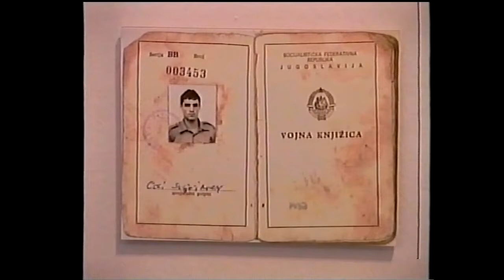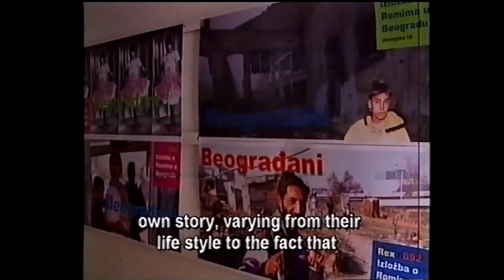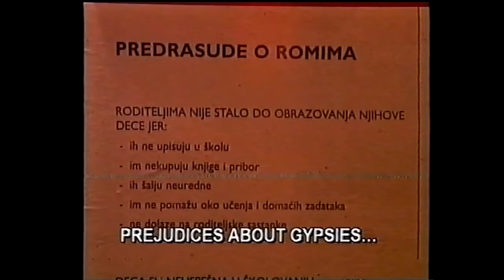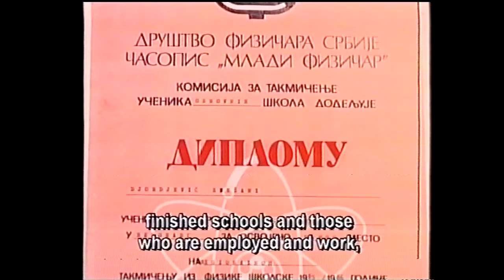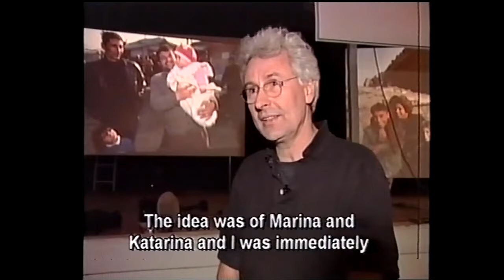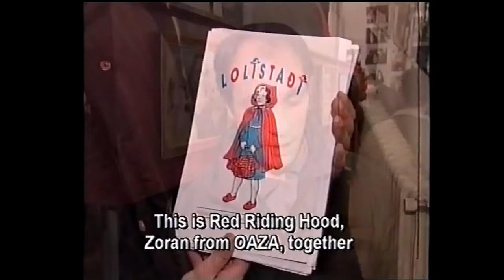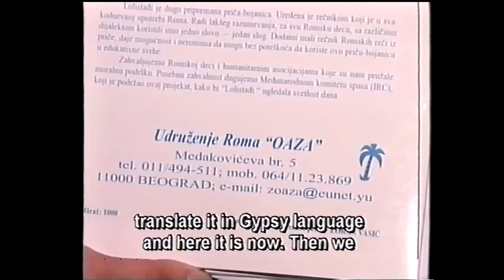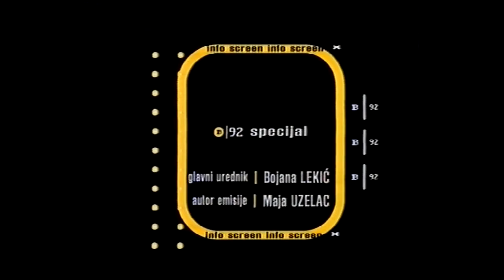Otvaranje izlozbe BEOGRAÐANI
Romi u Beogradu od pocetka veka do danas (izlozba ce biti otvorena do 1. marta, svakog dana sem ponedeljkom od 12:00 do 20:00) muzika na otvaranju: orkestar Bobana Markovica + DJ Boris Pavlovic izlozbu otvaraju: Rasim Ljajic - Ministar za etnicke i nacionalne zajednice u Vladi Jugoslavije, Dragan Jocic - potpredsednik Vlade Beograda, Adrienne van Heteren Osnovni cilj projekta je zalaganje za stvaranje osnovnih uslova za dostojanstven zivot u multikulturnim društvima (poštovanje ljudskih prava, razumevanje medu pripadnicima razlicitih etnickih i društvenih grupa, toleranciju u odnosu na razlike) kroz doprinos boljem razumevanju izmedu Roma i ostalih stanovnika Beograda, kao i obrazovanju obe grupe. Namera nam je i podsecanje institucija sistema na njihovu obavezu aktivnog ucestvovanja u integraciji Roma u društvo u celini. Iako je prica u osnovi lokalna, ona rasvetljava opšte probleme vezane za polozaj Roma u svetu i polozaj 'nezašticenih' manjina uopšte: nesklad izmedu deklarativnih ljudskih prava (zakonske regulative) i stvarnosti, postojanje gradana drugog reda, rasizam, negativne stereotipe i dr. Projekat se sastoji iz multimedijalne izlozbe koja ce biti postavljena u prostoru REX-a i trajati mesec dana (dokumenati, fotografije, filmski i video materijali...); predavanja, diskusija, projekcija filmova koji ce biti organizovani u prostoru izlozbe; istovremeno sa izlozbom bice organizovane akcije u gradu (bilbordi i distribucija flajera); medijski deo projekta obuhvata emitovanje serije radijskih i TV dzinglova, objavljivanje materijala u dnevnim i nedeljnim novinama. ; do pocetka marta bice napravljen i istoimeni CD-rom. Treba istaci da polozaj Roma u Beogradu u XX veku do sada nije bio predmet interdisciplinarnog istrazivanja, te su zbog toga u rad na projektu bili ukljuceni svi relavantni domaci Romolozi i organizacije koje se bave romskim pitanjem, obrazovani, i javnosti vec poznati clanovi romske zajednice, kao i "anonimni" Romi iz 'grada' i enklava - prvenstveno mladi. Kuca B92 - REX, radio i TVB92 - inicijatori su ove kompleksne akcije, i u tom okviru REX je organizator i producent celog projekta. Autori projekta su Marina Dokmanovic, Katarina zivanovic, Goran Bašic Saradnici na prikupljanju i obradi materijala: Ivana Lazarevic, Slavica Mitrovic, Jasna Mijailovic, zika Mitrovic, Leposava Mitrovic, Dragan Paunovic, Janko Dekic, Jordan Vasic, Ljiljana Bašic Dizajn: Jeroen de Vries Autor postavke: Marina Dokmanovic Autor slajd programa: Koen Wessing Autori fotografija: Goranka Matic i Ana Adamovic Autori radijskih i TV dzinglova: Nebojša Milikic i Petar Savic Autori video radova: Zoran Kesic i Aleksandra Jelic Kum: Aleksandar Kothaj Tekstove za izlozbu napisali: dr Aleksandra Mitrovic, profesor dr Ðurdica Petrovic, profesor dr Vladimir Macura, Dragoljub Ackovic, Vesna Ackovic Tekstove uoblicila Slobodanka Ast Lektura srpskog teksta: Lidija Kusovac Prevod na romski: Slavica Vasic, Dušan Ristic i Dragan Ristic Prevod na engleski: Vladimir Brašanac Priprema za štampu: Siniša Rogic i Maja Jovanovic Kaligrafija: Pavle Zivanovic Projekat je razvijen i realizovan u bliskoj saradnji sa organizacijom Romsko srce, Romskim kulturnim centrom, Romskim dokumentacionim centrom, Decjim romskim centrom, Demokratskim udruzenjem Roma, Sekcijom za proucavanje zivota i obicaja Roma Srpske akademije nauka i umetnosti, Društvom za unapredenje romskih naselja, Društvom Rom Zvezdara, Udruzenjem Dušan Jovanovic, Romskim zenskim centrom Bibija, udruzenjem Oaza Realizacija postavke: Warhol Communication Group Realizaciju omogucili: Ministarstvo spoljnih poslova Holandije, Švajcarska humanitarna organizacija za pomoc u katasrofama, Savet Evrope, Fond za otvoreno društvo, Ambasada Finske, Švedski helsinški komitet, Europlakat